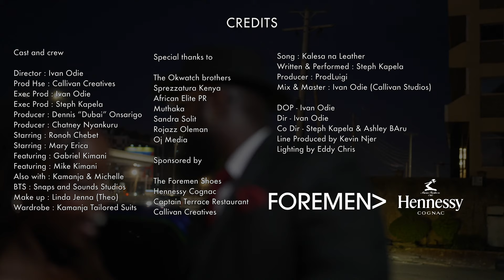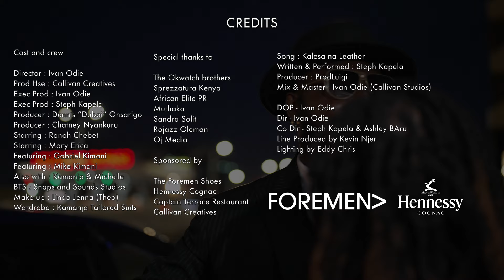Steph Kapela - Kalesa Na Leather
Song: Kalesa Na Leather
Written & Performed: Steph Kapela
Produced: Luigi
Mix & mastered: Callivan Studios
Music Video: Callivan Creatives
Directed: Ivan Odie

Lyrics

Hook
Kalesa napiga na leather
Luku na cheza na weather
Uber nakaa na dereva
Nyuma madam wawili na beba x2

Verse1
Akiba ni nyama ya kesho
Leo nashukuru mayai,
Future ni Runda bonge la nyumba
Niweke alarm niweke Maasai (walai)
Baraka zake nyasae,
Mbogi ikidai mi na supply, (walai)
Hapa wadhii wamevai,
Zimewanice
Hipnotized (ayayai)
Kizungu ilicome na meli
Shilingi ndo msema kweli
Jirani ka turn tapeli
Ju alinicheki teli, (aligeuka)
Nashiba mpaka nashibisha wageni
Na sijalipa madeni
Vile najaza mahenny lenga vikombe
Leta besheni,

Hook
Nyuma madam wawili na beba x4

Verse 2
Buda kusota najua tumesurvive
Strungi na sembe
Daily napigwa na jua
Ata za macho nameza wembe
Sidhani ingejipa na jembe
Sijidanganyi ku hustle matembe
Hukunijali mawenge usinijali nikimea pembe
Miaka ka nane majuu nasikuomoka
Shida ni gani?
Maswali ni sasa utado ju si tumesota
Alafu uongeze sahani
Lakini Mungu ni nani
Anaweza vitu ziwezekani
Tulia kaa na imani,
Tangu zamani bado yu nami

Hook
Nyuma madam wawili na beba x 4